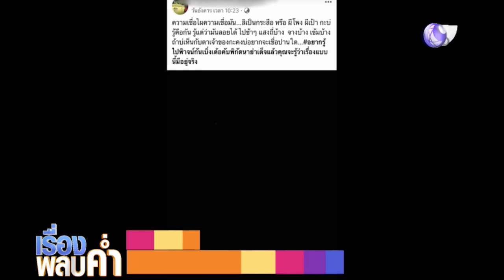หนุ่มขอนแก่นพบดวงไฟปริศนา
หนุ่มออกหายิงหนูกลางดึก พบดวงไฟปริศนาลอยอยู่บนท้องฟ้า ชาวบ้านเผยเคยเห็นลูกไฟลักษณะนี้บ่อยครั้ง ยังไม่ปักใจเชื่อว่าเป็นสิ่งลี้ลับ คลิก

📌เกาะติดข่าวโควิด-19 COVID19 คลิปยูทูบ คลิก